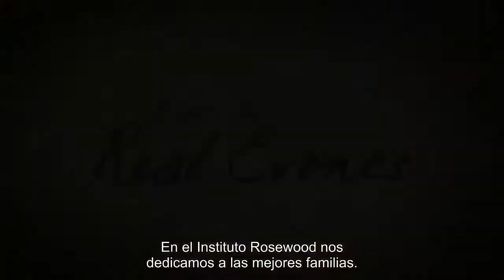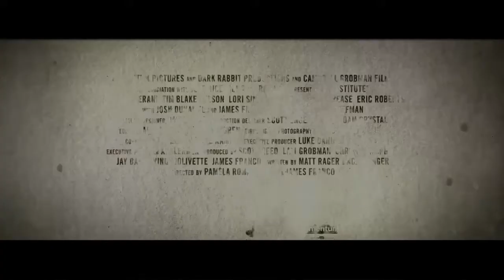El Instituto ( The Institute) - Trailer - Subtitulado por ArgenFlix